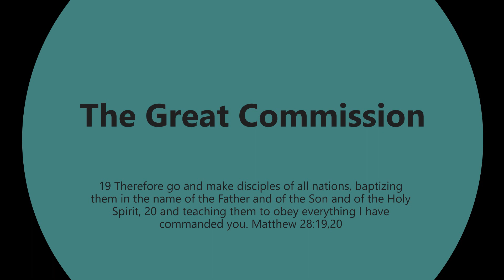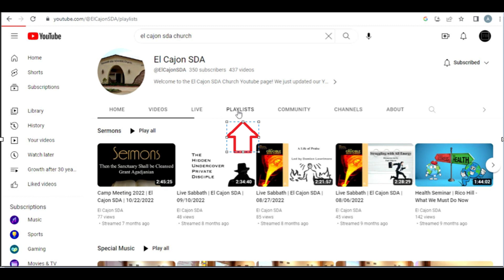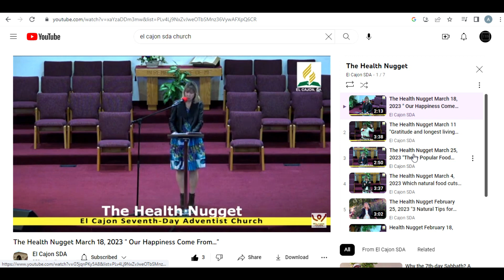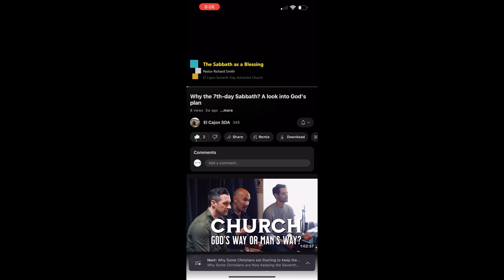Outreach from Home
Seeking the Lost... Tutorial on how you can help share God's word by liking on videos, commenting and sharing.